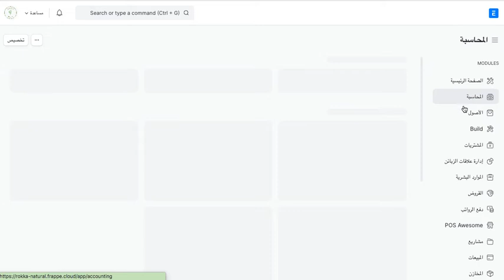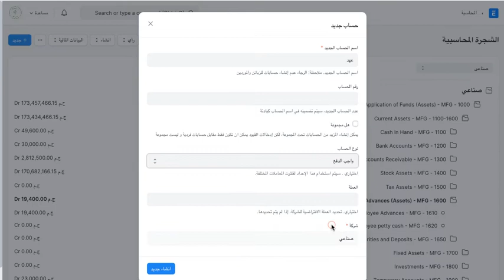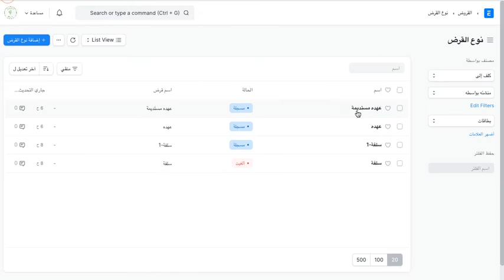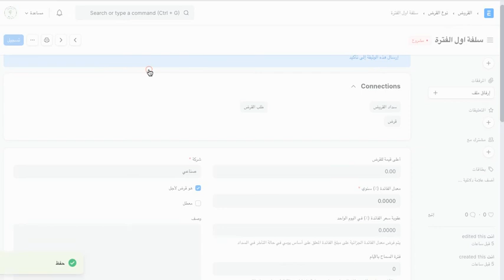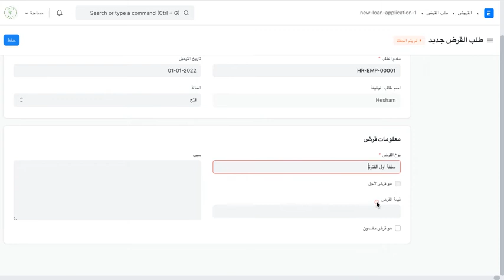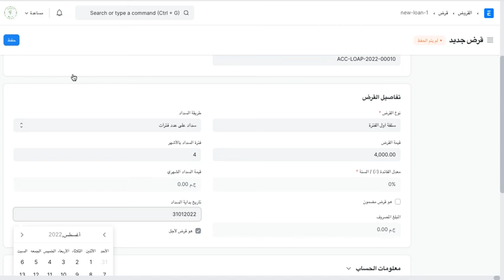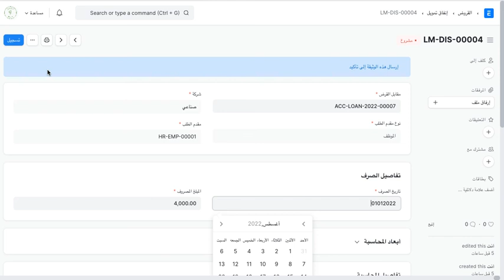ERPNEXT تسجيل سلف الموظفين اول الفترة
تسجيل سلف اول الفترة لكي تتم الخصومات من خلال النظام ومتابعتها